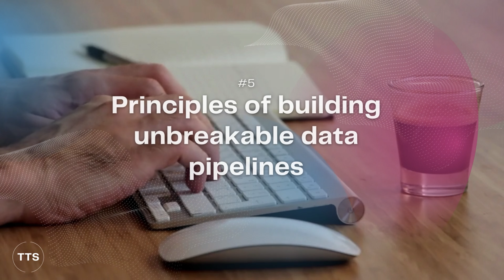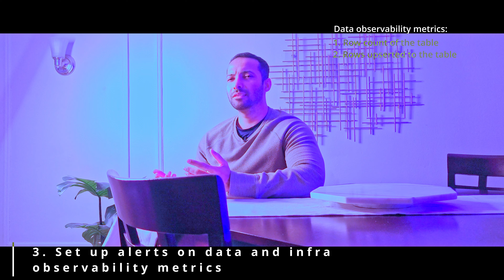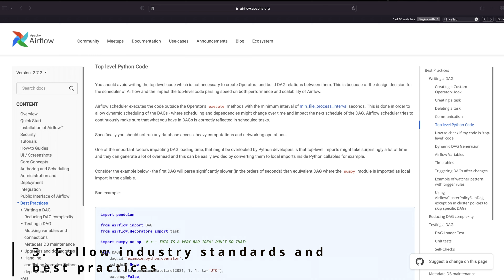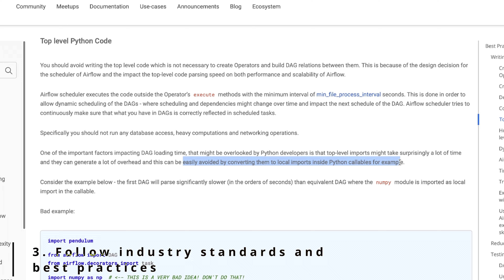ETL Pipeline Fundamental Principles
Hi there
In this video, I discuss 5 timeless and tooless principles of building ETL pipelines that are unbreakable.